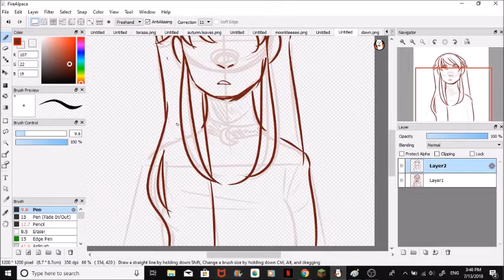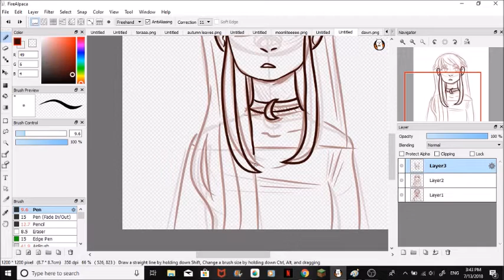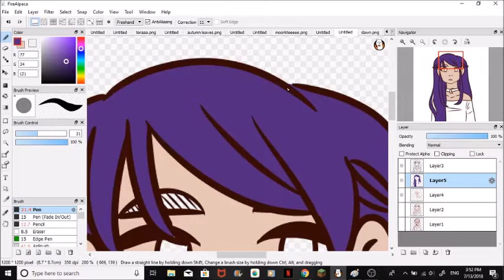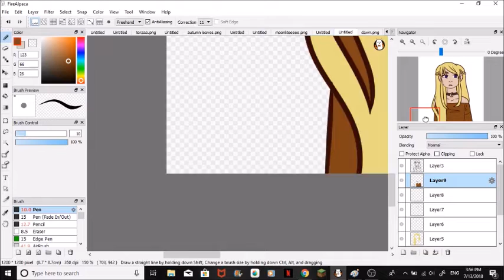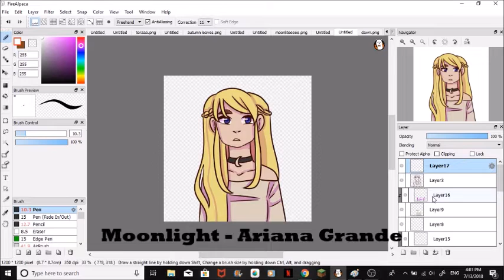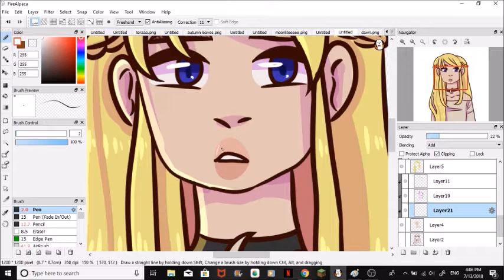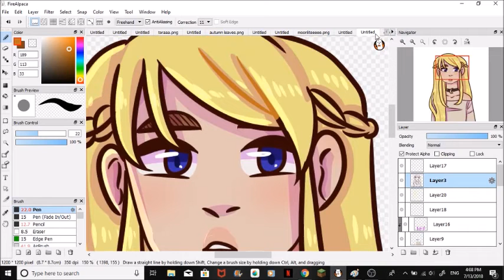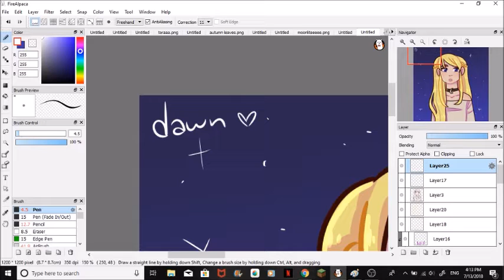dawn (( legend of moonlight speedpaint ))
fan art for my friend moonstone (aka ella) :)

dawn's p cute or something.
i also kind of feel bad for laughing when her sister died
also dawn is kind of third wave feminist but yet its iconic

if my ocs moonlite or biannca were in this roleplay literally those bad guys wouldnt even survive dead serious

songs:

moonlight - ariana grande